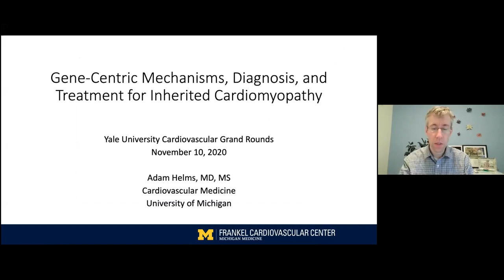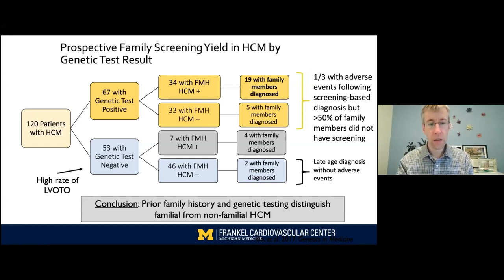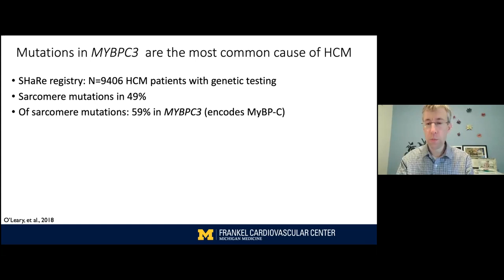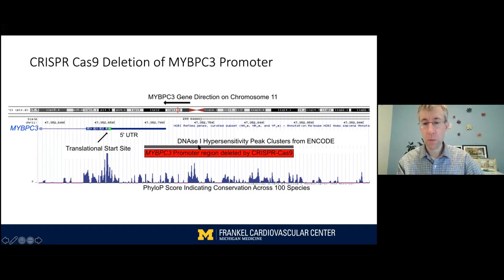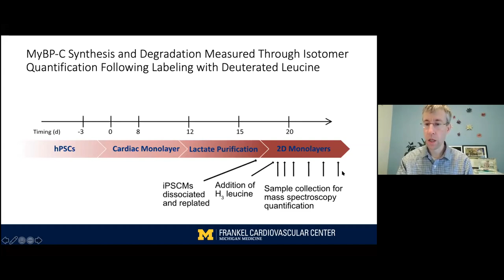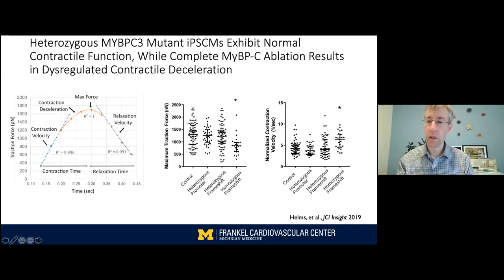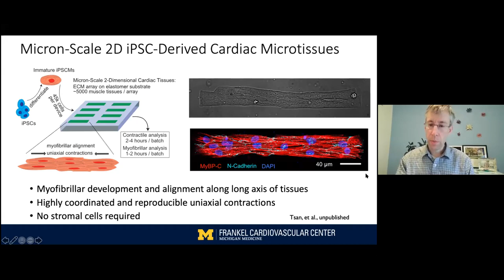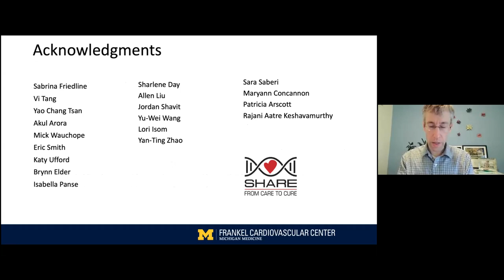Gene-Centric Mechanisms, Diagnosis, and Treatment for Inherited Cardiomyopathy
At the University of Michigan Adam Steven Helms MD, studies emerging treatments for inherited cardiomyopathy. The long-term goal of the Helms lab is to identify novel disease mechanisms in genetic models of inherited cardiomyopathy that capitalize on human heart muscle cells to lead to new genotype-specific treatments for inherited cardiomyopathy.